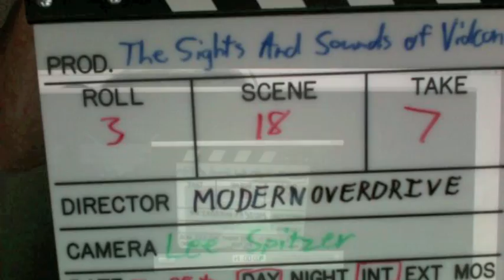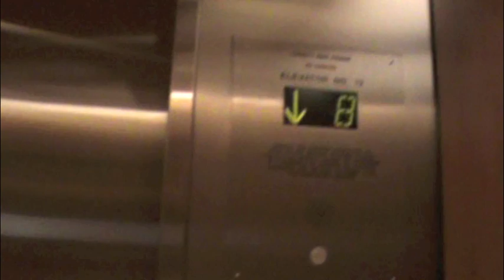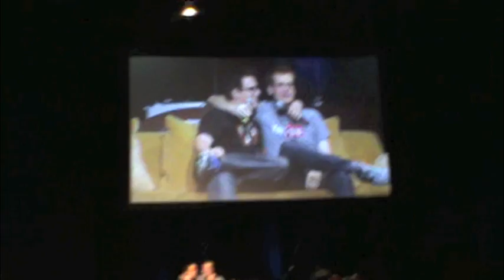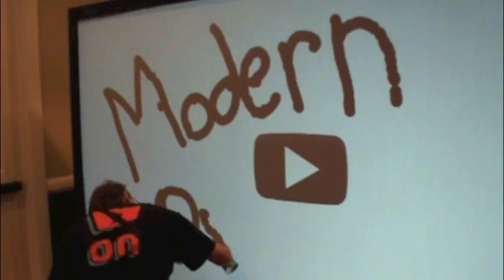The Sights And Sounds Of Vidcon 2011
A random sampling of a lot of the things that went on at Vidcon.  I had a blast!!!